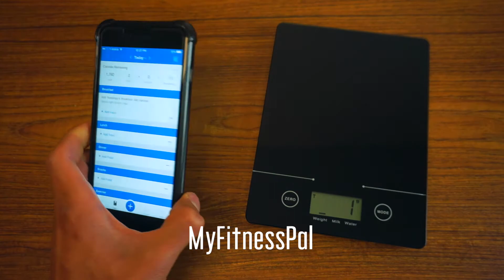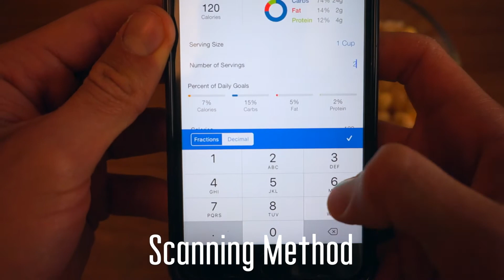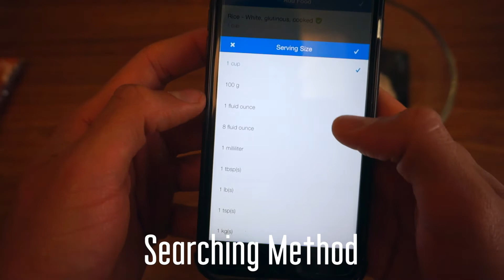What Is Flexible Dieting? | How To Calculate Macros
➢ SUPPLEMENTS